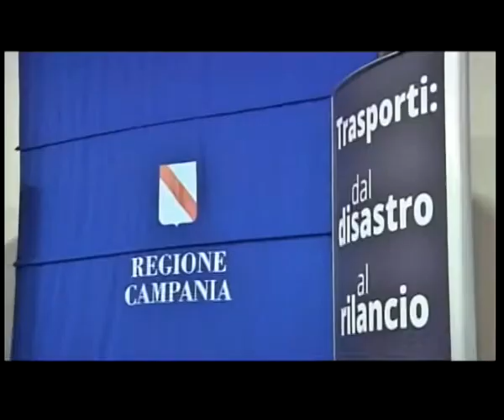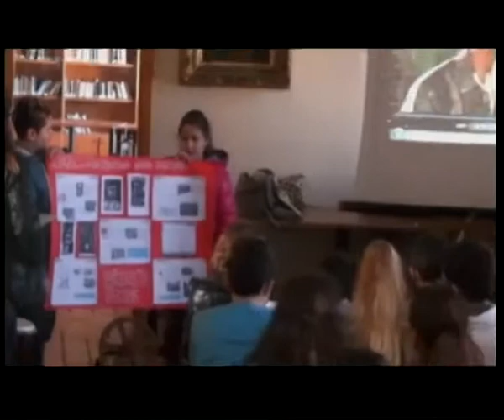Teleischia - tg sera 01 febbraio 2016